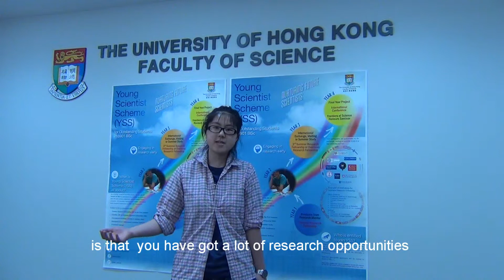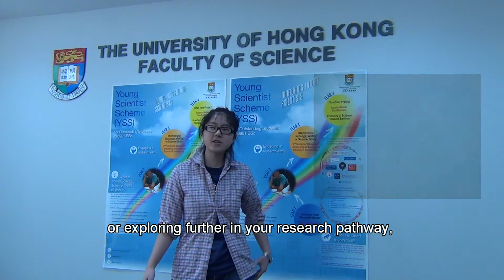HKU Science student Anna Tse sharing her undergraduate research experience